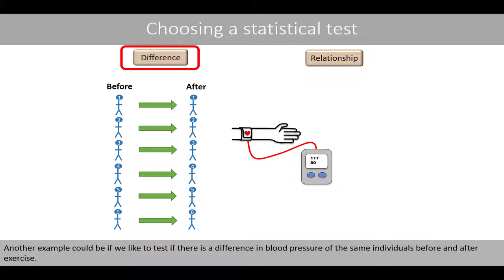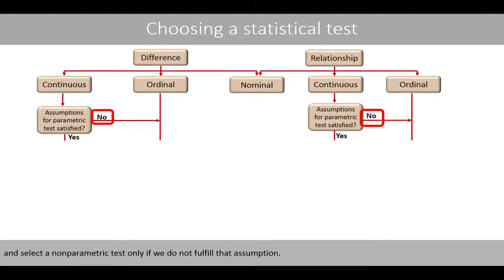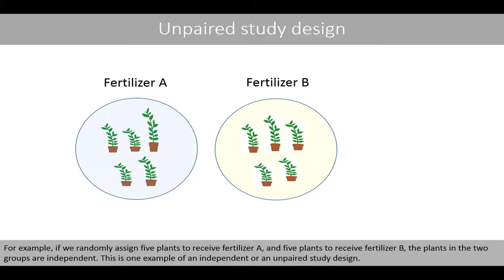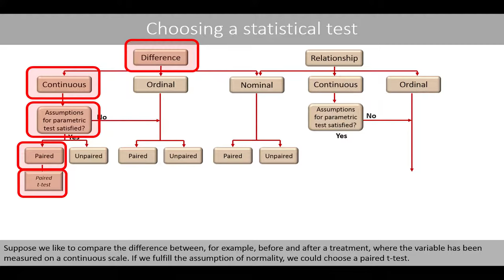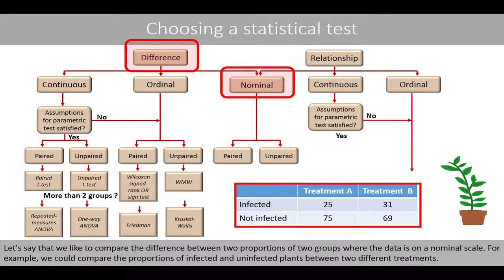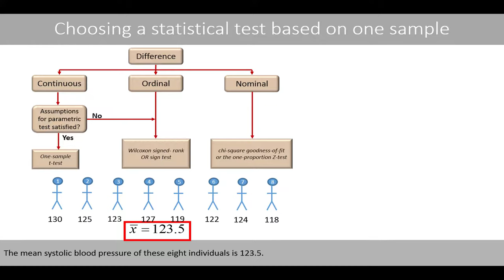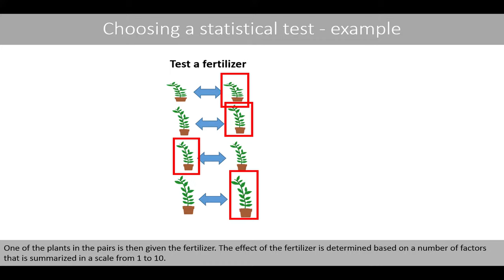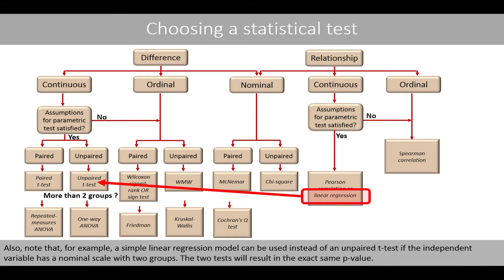How to choose an appropriate statistical test